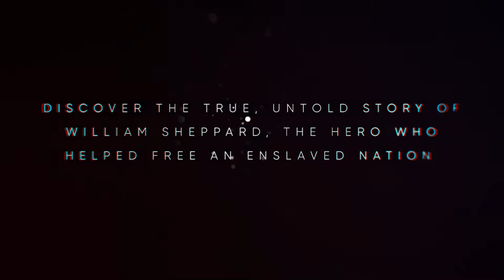Among Kings - Inspiring Black History Month Hero - African American Man Saves a Nation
Read the exciting historical fiction novel, Among Kings: The Amazing Adventures of the Congo's African American Livingstone and the Courageous People who Toppled King Leopold II.

A New Historical Fiction Novel by Joey O'Connor

In Among Kings, you will discover William Sheppard, the forgotten African American human rights hero who took on King Leopold II of Belgium. The despotic Leopold was responsible for the world's 4th. largest genocide after enslaving the Congolese people.

As a young boy growing up in post-Civil War Virginia, William Sheppard knew he wanted to explore the world. What he never expected was becoming a human rights hero who would change the world forever.

"I didn't call Africa. Africa called me."

But as a black American missionary, he faced heartbreaking prejudice in pursuing his passion to explore and to serve.

When he finally arrives in the Congo with his unlikely white missionary colleague — Samuel Lapsley — a deep interracial friendship emerges as they face hardships establishing their mission. The two venture deep into the dangerous, Belgian-controlled Congo ruled by the evil King Leopold II. Traveling by steamship 1,000 miles up the Congo River, these two novice missionaries battle lurking pythons, rampant disease, and cannibal tribes.

When tragedy strikes the mission, Sheppard’s sadness drives him in search of adventure to overcome his grief, discover new kingdoms and ultimately, his true self. Against all odds, his discoveries bring him global fame where he is celebrated among kings, queens, and presidents.

Despite his accomplishments, Sheppard longs to return to America to marry his fiancée — Lucy Gantt — a talented musician and teacher. Letters keep their love alive, but Sheppard has to know if the distance has made their love stronger and will she still go to the Congo to serve beside him?

When he returns to America, he’s shocked by new Jim Crow laws, virulent racism, and the rising oppression of black American civil rights. The world has changed, but for Sheppard, his relationship with Lucy and his notoriety has only grown stronger.

Returning to the Congo mission with Lucy, the stakes are raised when Sheppard makes a shocking discovery: Leopold has enslaved the entire Congo for the rubber trade and his own profit. Unbeknownst to the outside world, slavery and oppression has fallen like a darkness over the Congo. Millions have perished.

Armed with only a simple camera, the courageous Sheppard knows he has to act.

Risking everything, he captures photos and his images expose Leopold’s atrocities to the world, forcing the first international human rights trial in modern history. Sheppard faces an epic courtroom battle. Millions of lives are at stake.

Who will win? The monarch or the missionary?

Discover the true, untold story of this courageous African American hero whose activism and passion for social justice helped free an enslaved nation.

To learn more about the Democratic Republic of the Congo and King Leopold II's tyrannical rule, visit the new Congo Reform Association.